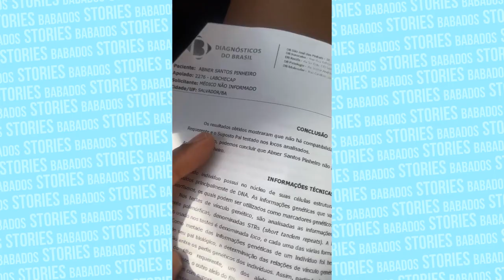ABNER PINHEIRO DESCOBRE QUE NÃO É PAI DO APOLO E SE DESESPERA